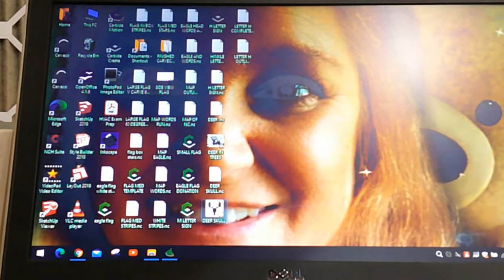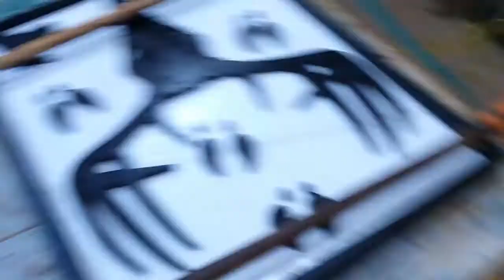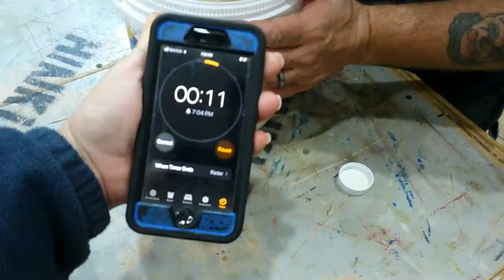A SHAPEOKO XXL AND CARVECO MAKER EPOXY DEER HEAD TABLE PART ONE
CNC SHAPEOKO 3D EPOXY INLAY DEER HEAD TABLE PART ONE THE TABLE TOP BUILD WITH EPOXY POUR
SHAPEOKO CNC CARVECO EPOXY DIY WOODWORKING ALL IN ONE AWESOME VIDEO!